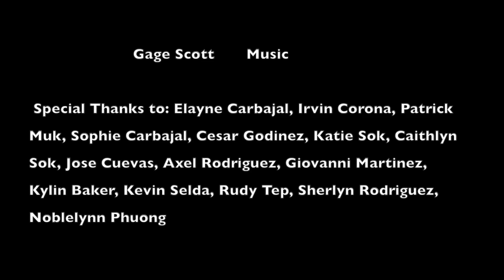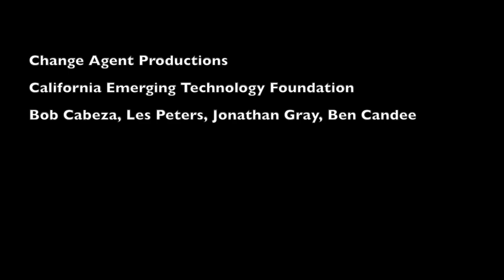Fear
Alumni Group 1